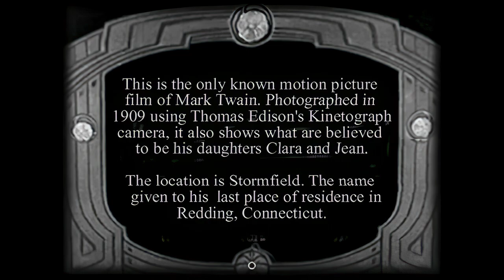Mark Twain / Edison Film - AI Restored - 1080p 60FPS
The only known film of Mark Twain a shot by Edison, restored using AI to 1080p 60FPS.